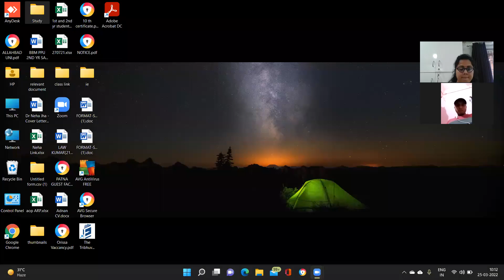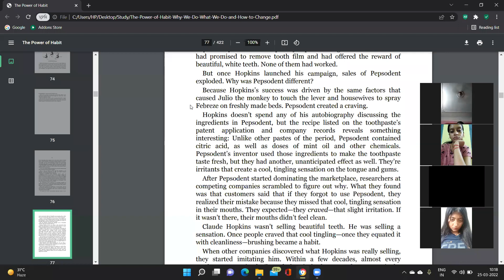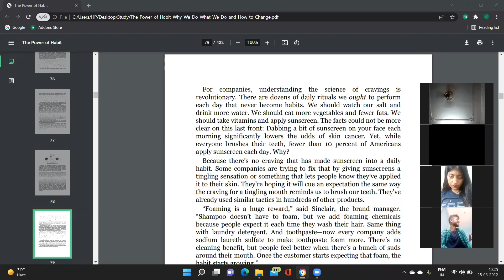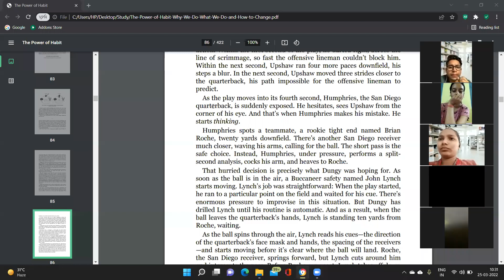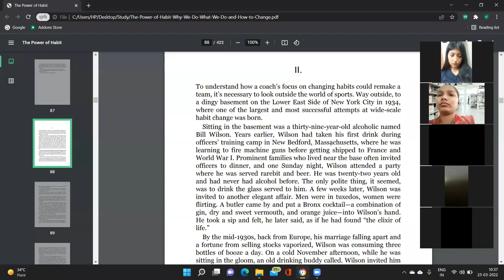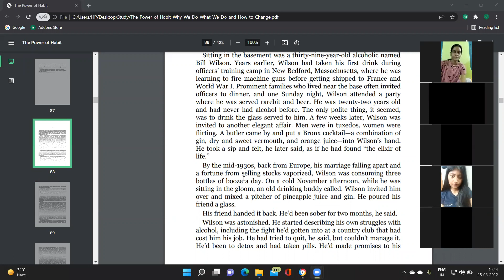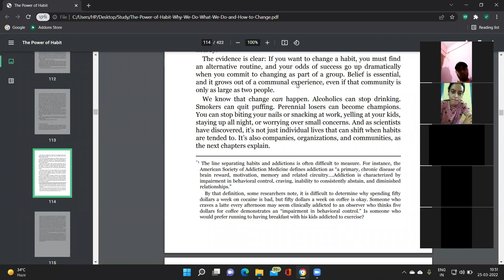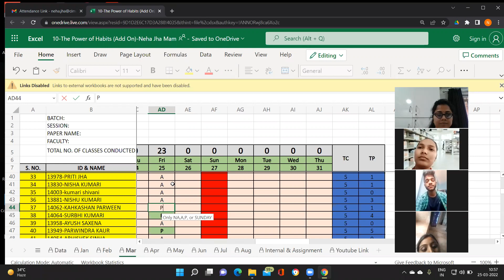BBA 1st batch 2 Power of habit